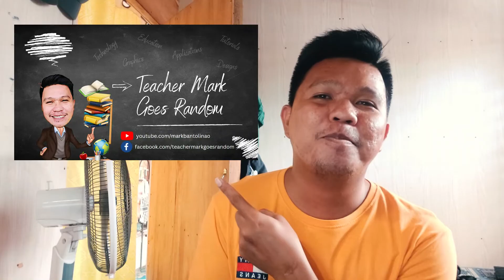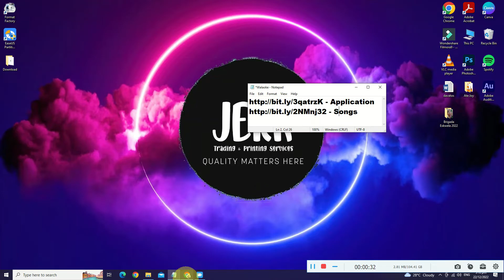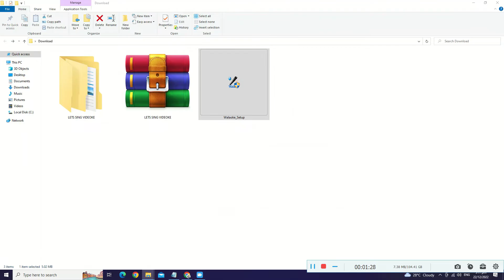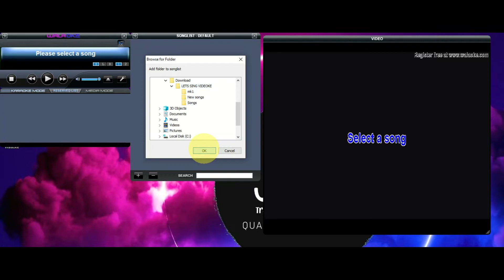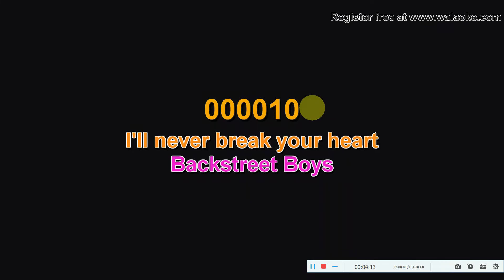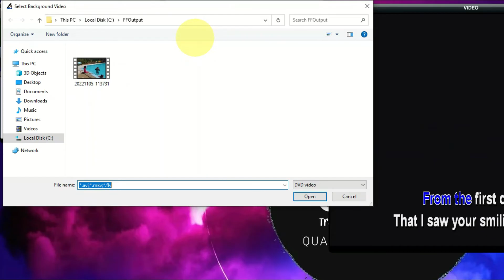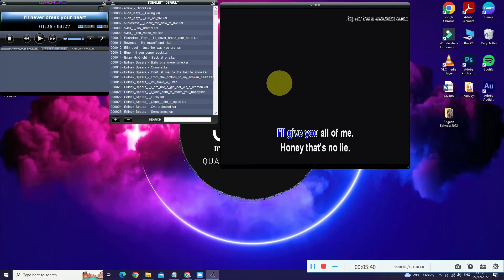How to install FREE VIDEOKE APPLICATION in your Computer.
Turn your computer into Videoke Machine using this WALAOKE APPLICATION!